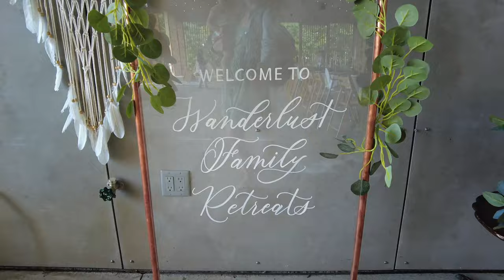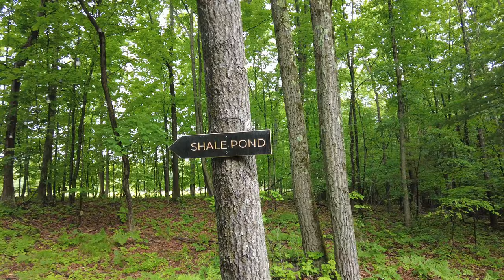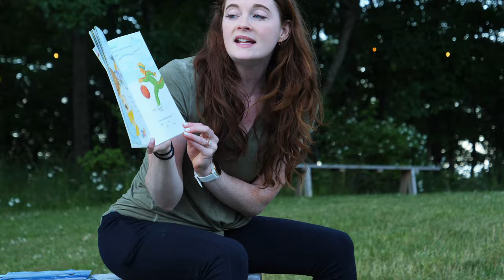The BEST family vacation experience (Mommy + Baby travel) 👶🏻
Thanks Kenneth Cooper Films for some of the (better looking) footage ;)

CHAPTERS:
00:00 - Why we did this
00:36 - My thoughts
1:31 - Bella doesn't want to wake up
2:00 - Bella won't eat
3:02 - My chance to relax
4:24 - The chaos begins
5:39 - Veronica saves the day
6:56 - We explore the wilderness
7:37 - We attempt yoga
8:06 - Bella finally eats!
9:47 - My final thoughts